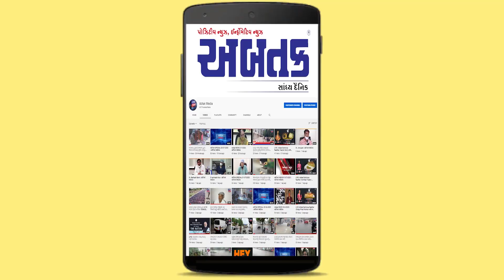આ વીડિયો જોઈ તમે પણ કહેશો કે રસી લેવી જ જોઈએ !! | ABTAK MEDIA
આ વીડિયો જોઈ તમે પણ કહેશો કે રસી લેવી જ જોઈએ !!

જુઓ વગર રસી અને રસી લીધા બાદ કોરોના ફેફસાંની કેવી હાલત કરે છે.